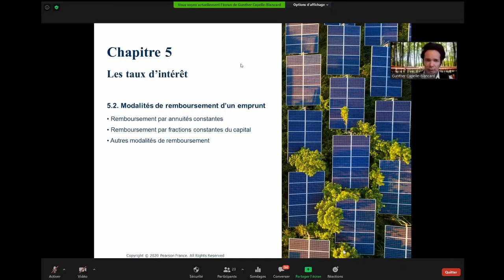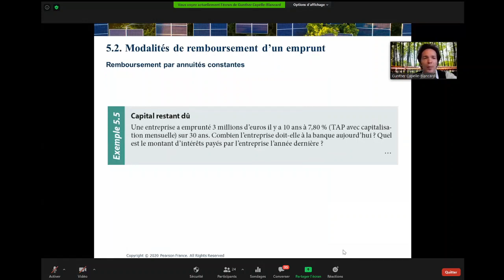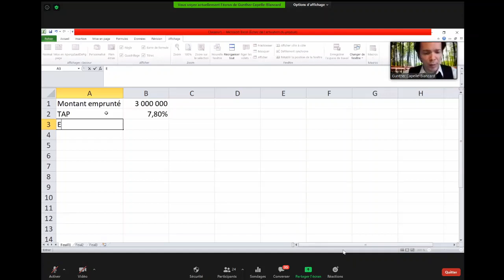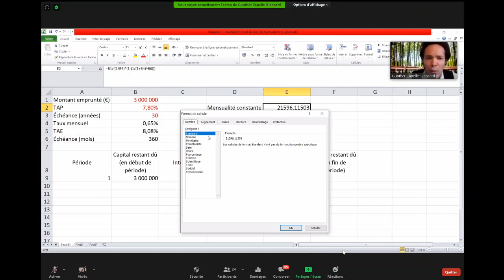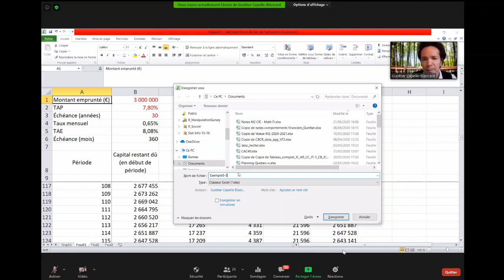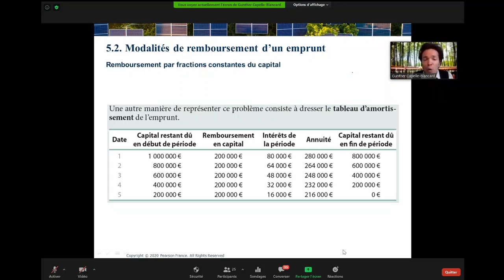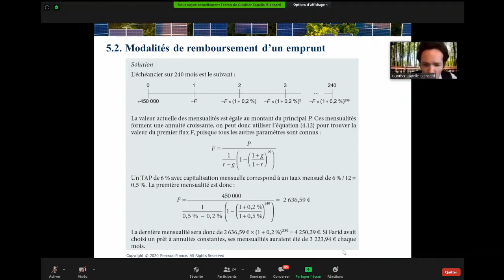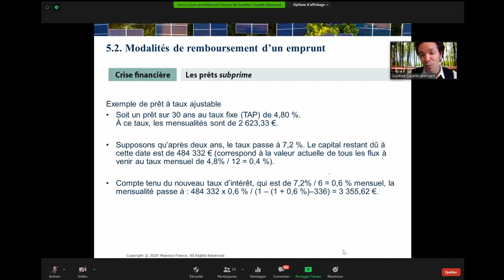Finance d'entreprise - Chapitre 5 (2/3)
Chapitre 5. Les taux d'intérêt
Vidéo enregistrée en octobre 2020 dans le cadre d'un cours à distance (sans montage)